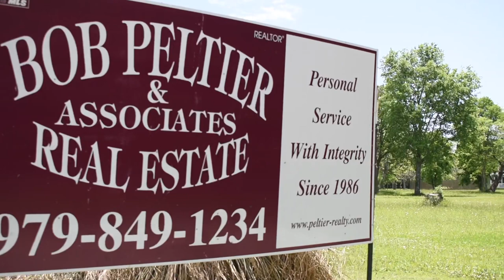Texas Country Home / Acreage for Sale! Magnificent Ranchette! 3068 SqFt | 4 Bds. Apx. 28.6 Acres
👇WATCH THE INSIDE VIRTUAL TOUR! (Direct Link)

A true custom country dream home on acerage. Newly built in 2018! 4 bedroom, 3.5 bath, master bedroom located downstairs. Futuristic smart home with top of the line security. SUPER man cave with possible separate living quarters already set up. Fantastic site for a wedding venue! Endless potential business opportunities. Just minutes from 288 Highway. 40 minutes to the worlds largest medical center. 35 minutes to the beach. NO RESTRICTIONS. Wildlife forested paradise. The 28.6 forested acres surrounded by restricted land all around it provides for extraordinary hunting opportunities. The home has NEVER FLOODED. WATCH THE VIRTUAL TOUR! This property has NO comparisons.

Custom home built in 2018

4 bedroom, 3.5 bath, master bedroom located downstairs

Custom cabinets and builtins throughout by Harbinger

Built in wine refridgerator

Post tensioned engineered foundation

Dual HVAC units, with propane heating units, and separately zoned master bedroom

1000 gallon LP propane tank (privately owned)

Rinnnai RL94i LP propane tankless water heater

Kitchen features GE Cafe series appliaces (all appliances and fridge convey)

GE Cafe LP propane gas cooktop

Gas LP propane and 240 VAC electric clothes dryer connections

OSSF

Pool with spa:

Pool: 32X20 pool with tanning ledge, depth 3.5 to 7 ft, LP propane heater (shared)

Spa: 8X8 raised with 4' spillway, LP propane heater (shared)

Private water well

Home is NOT subject to any HOA or deed restrictions

300 yard private shooting range

Citrus & fruit orchard with over 20 producing trees

Privacy high fenced back yard

House has 200A electric service, workshop has 150A, pool has 150A (3 mains)

Security & Automation:

Custom central wiring closet prewired for: 38 alarm contact, 10 IP camera, 4 base station, 10 media locations (Cat 5e & RG6U), 2 WAP, DSL, satelite, workshop.

2 Ceiling mounted wi-fi access points

3 Lennox wi-fi thermostats

Z-wave light controls: 7 house, 4 workshop

Z-wave main entry door: Kwikset 916 touchscreen

Zodiac iAqualink wifi pool controller

GE Caf 30" Built-In Single Wall Oven with WiFi powered by SmartHQ

Lorex 4K Ultra HD IP 8 Channel NVR System with 2TB Hard Drive, 4 Outdoor 4K 8MP IP Cameras, 1 Super High Definition 2K (4MP) Pan-Tilt-Zoom Camera, 2 4K Ultra HD Resolution 8MP Motorized Varifocal Outdoor 4x Optical Zoom IP Cameras (7 total cameras)

Rainbird ESP-TM2 wifi sprinkler system controller, in gournd with 10 zones

All main home doors and windows fully pre-wired for alarm system

Hardwired internet extended to workshop

Prewired with DirecTV satellite antenna

Prewired with Frontier DSL Internet

⬇️⬇️For more information⬇️⬇️

Peltier-Realty.com